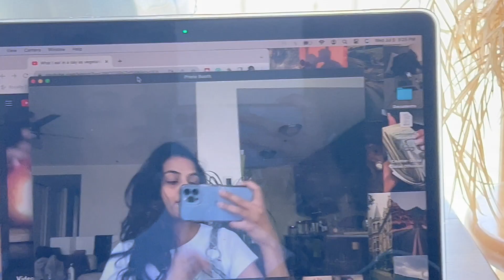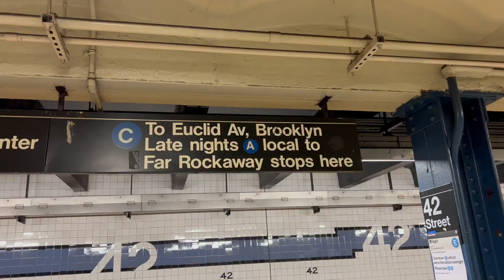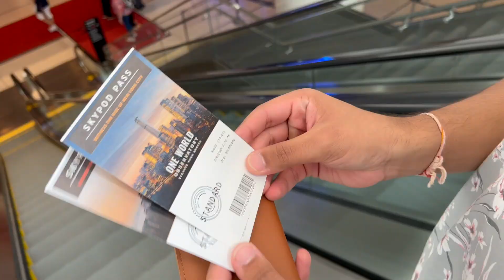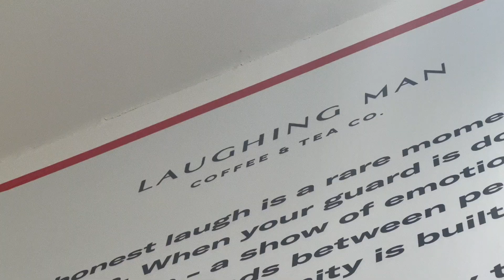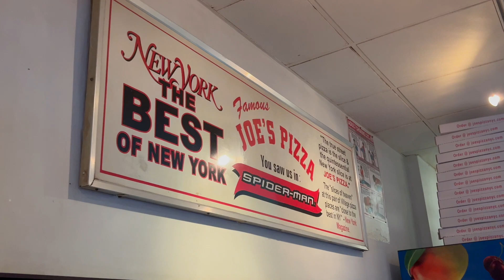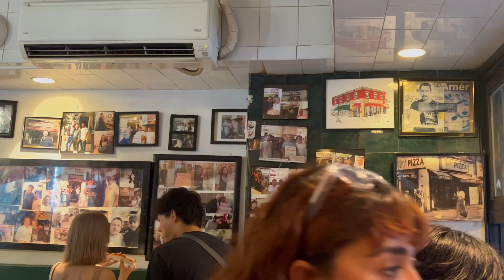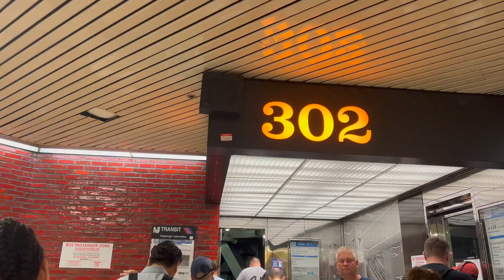Unveiling the Best of NYC: Joe's Pizza, Financial District, One World Experience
Hello💕

Watch the most Exciting New York Vlog Ever! I spent 2 days exploring all the tourist spots of New York- The Famous Joe Pizza, One World Trade Center, the financial district and Ever famous Times Square. In this video, I'm unveiling the best of NYC – Joe's Pizza, the Financial District, and One World Experience!

You'll get to see some of the most beautiful sights and sounds of NYC in this exciting travel vlog. From Joe's Pizza to the Financial District to One World Experience, this is a video not to be missed!

Aayushi 💚